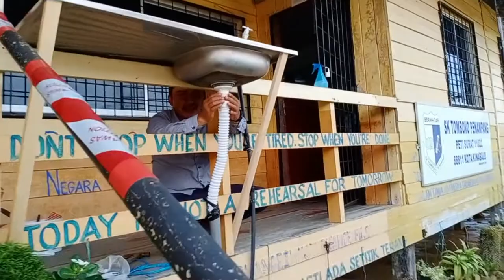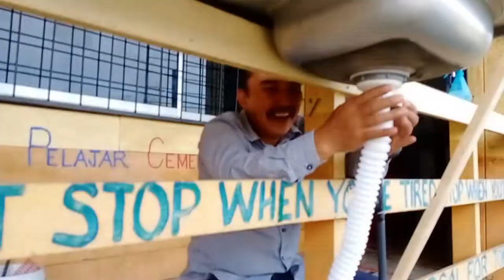Transformasi Pondok Hijau Menjadi Penyeri Sekolah.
Transformasi Pondok Hijau Menjadi Penyeri Sekolah. Gotong Royong mengubah suai pndok Hijau yang sudah dimamah usia.